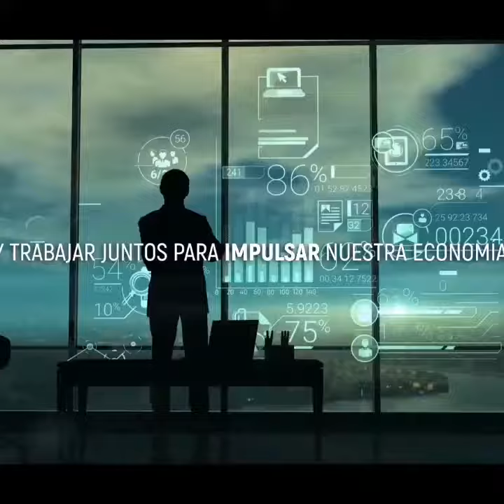Juntos somo más fuertes!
Voz para vídeo institucional.